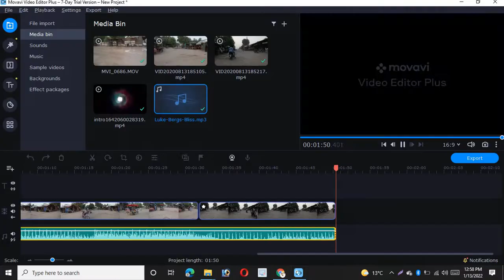Head Malkani Old Road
M-H-M Production